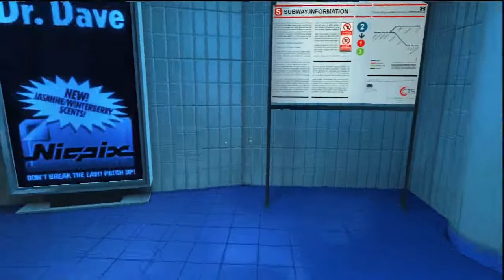Mirror's Edge 05 - Faith vs Ropeburn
Faith finally face off with Ropeburn but in the end she only have more questions...